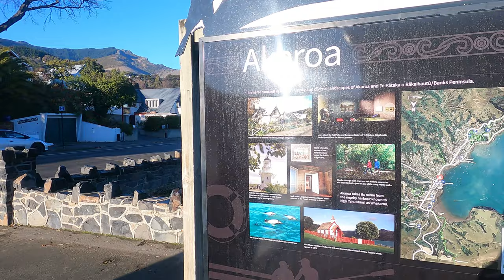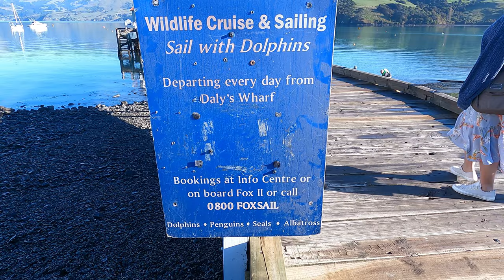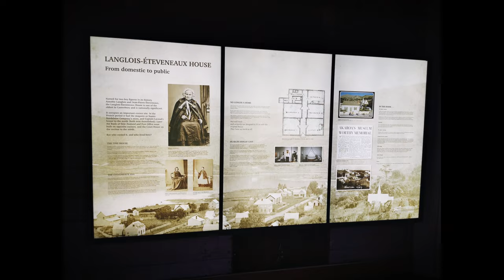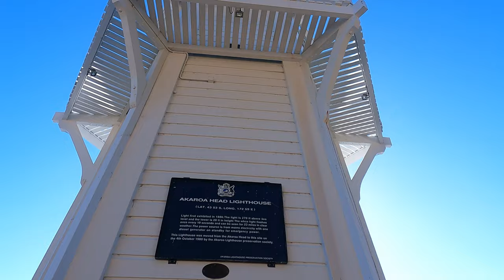Akaroa | The most French town in New Zealand | Canterbury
Akaroa is a town on the Banks Peninsula, southeast of Christchurch, New Zealand. Akaroa Beach is on the eastern shore of Akaroa Harbour, where rare Hector’s dolphins swim. The Akaroa Museum includes 3 heritage buildings and chronicles the town’s development, especially its 19th-century British and French colonial history. The Giant’s House has terraced gardens and features colourful sculptures and mosaics.